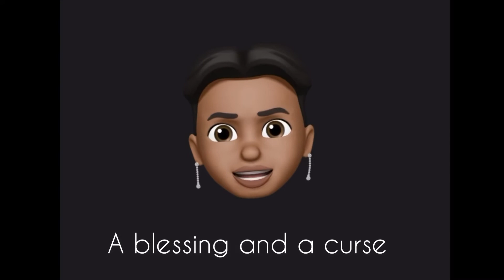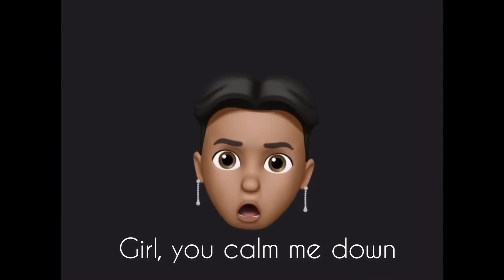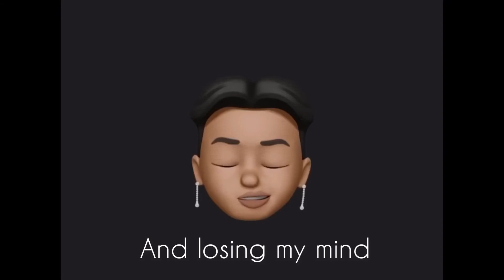MIC ON MIC - N O E M O T I O N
Out on ALL available platforms ⚡️

Beat Produced by Vince Klein

At times We Say words without conveying any emotion. It’s a behavior we tend to do at times...and can make us seem emotionless (like robots) but most of the time the feelings are present, Just not in the moment.